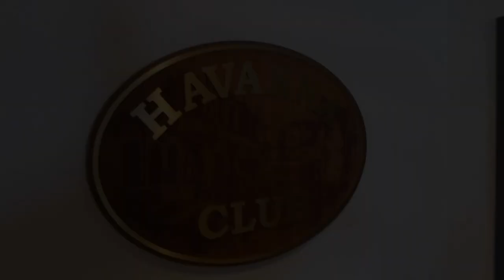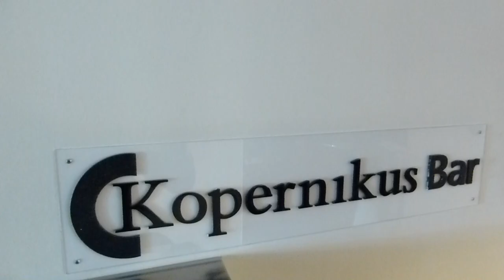MS AMADEA RUNDGANG IN HD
Schiffsrundgang in FullHD